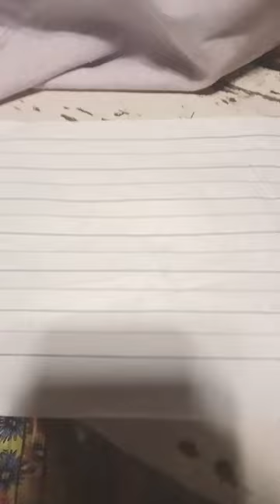April 12, 2024